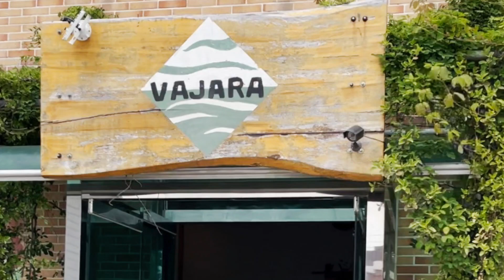[보들라이프] 김해 장어덮밥 맛집 바자라 (feat. 정원뷰 최고!!)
김해쪽 갈일이 있으면 생각나는 맛집인 김해 바자라에 다녀왔습니다!!
날씨가 풀릴수록 가게 앞 정원이 더 멋져지는것 같습니다~
직원분도 상당히 친절하고 무엇보다 장어덮밥이 너무 맛있습니다~
정갈한 차림새도 좋고 은근히 양도 많아요!!
김해가면 항상 들리고 싶은 맛집입니다^^